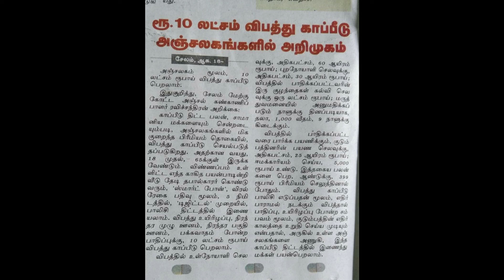Post office latest scheme 2022 Age 18-65